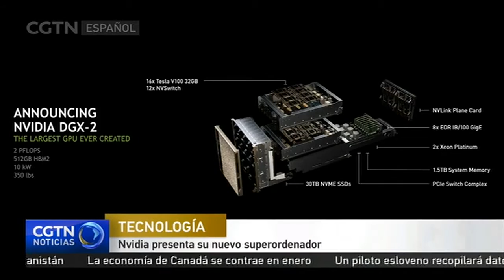Nvidia presenta su nuevo súper ordenador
El gigante estadounidense de tarjetas gráficas Nvidia ha presentado en sociedad el más potente de sus superordenadores de Inteligencia Artificial, el denominado DGX-2.